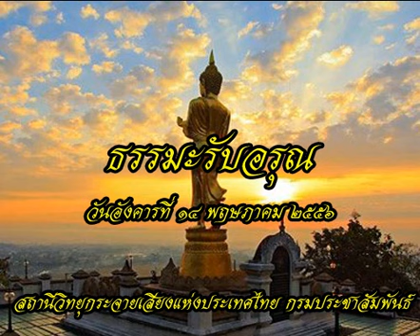ธรรมะรับอรุณ14พค56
รายการธรรมะรับอรุณ ออกอากาศวันที่ 14 พฤษภาคม 2556